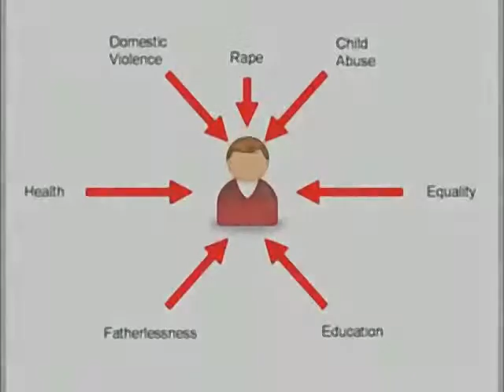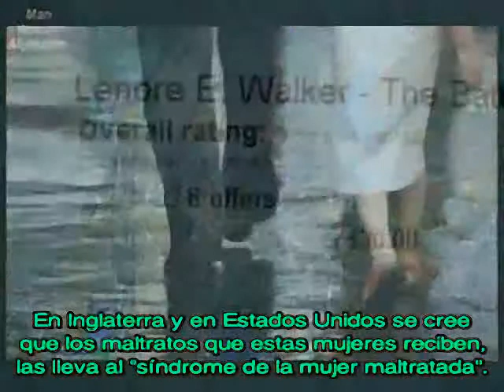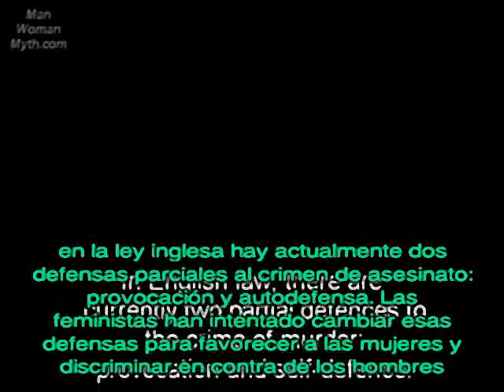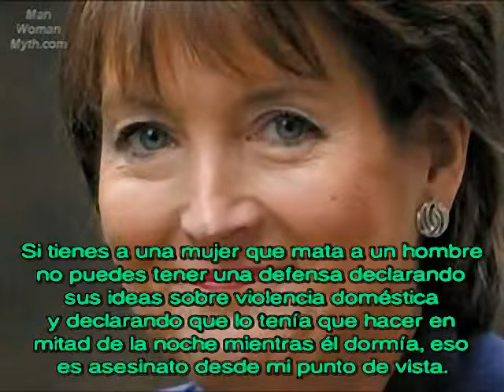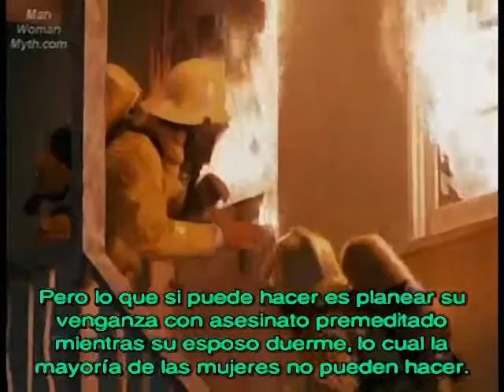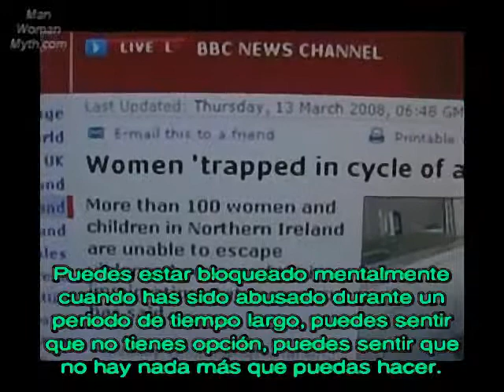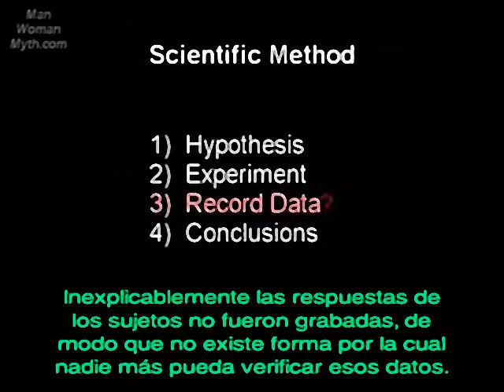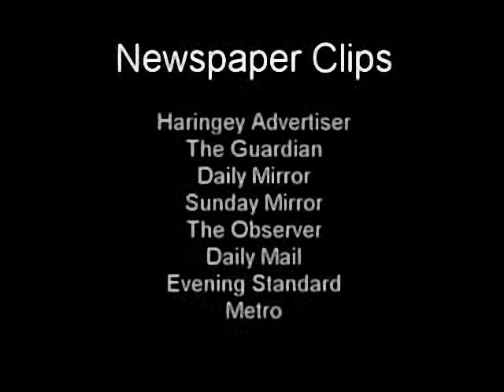06 Violencia Doméstica - La Mujer Maltratada 1 de 2